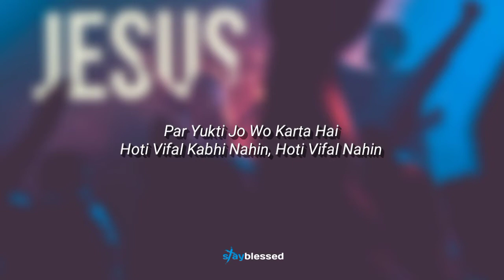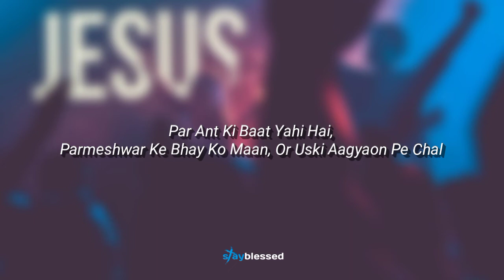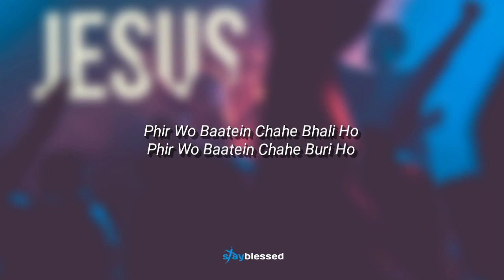Parmeshwar Sab Kaamon Ka Nyaay Karega - Bro. Vineet Singh | Lyric Video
Song: Parmeshwar Sab Kaamon Ka Nyaay Karega
Lyrics & Vocal: Vineet Singh
Music Arrangement: Vineet Singh
Composed in Year: 20th August 2007
Recorded Year: October 2022